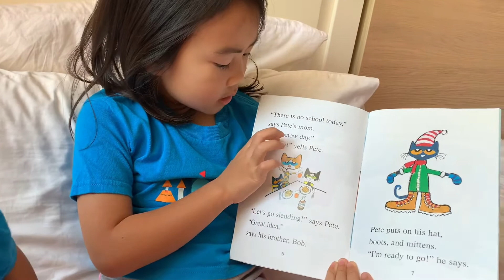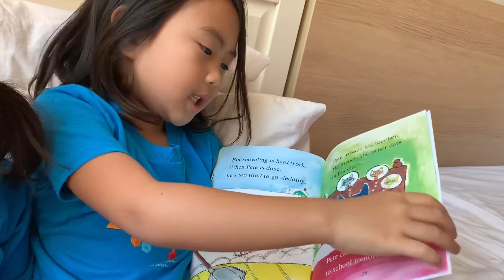Reading#11: Pete the Cat Snow Daze